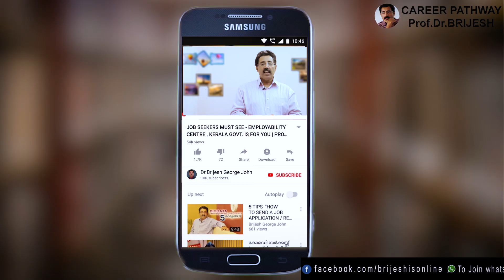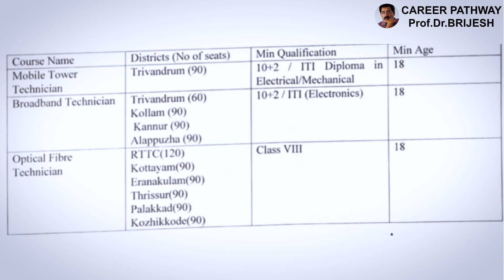FREE TRAINING IN TELECOM SECTOR BY BSNL- BE READY FOR JIO GIGA FIBER JOBS|CAREER PATHWAY| Dr BRIJESH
This video is about a free course conducted by BSNL in Kerala. The course in conducted in 3 areas – Broadband Technology, Tower technology and Optical Faber Technology. Anybody with 8th class pass upto B Tech can join the course, conducted at 9 districts in Kerala.
This course will equip you to get ready to try for huge Job opportunities arising out of the introduction of Jio giga Fiber and Airtel broadband.

This YouTube channel 'CAREER PATHWAY' is meant for providing career tips and useful information on Job opportunities and effective job search. New Videos will be added  2-3 times a week.

Prof . Brijesh George John is a reputed soft skills trainer and Motivational Trainer.  He has 20 plus years’ experience in Placements , Teaching and Training in India and Abroad. Last 14 years, he is serving as the Associate Professor & Placement officer at Marian College, Kuttikkanam. He leads Placement officers in the state and the head of CTIPS Kerala. He is the Dy. GM of IPSR Solutions Ltd.

PS: This video is just to pass information which seems to be useful for viewers and Subscribers. Those who wish to apply for the same may understand all details from the respective website / company.